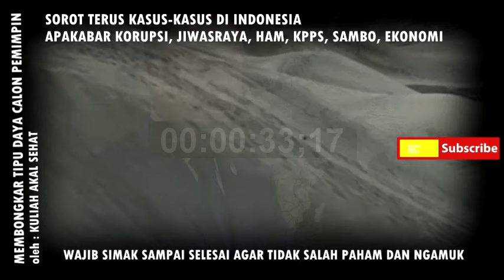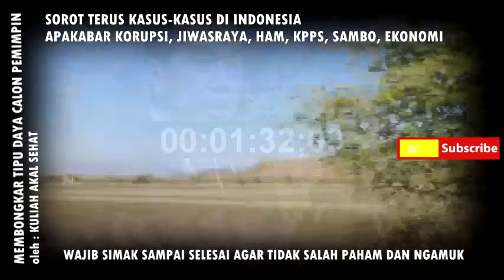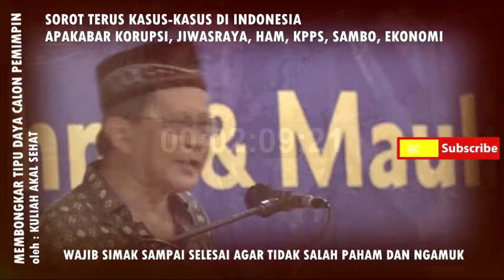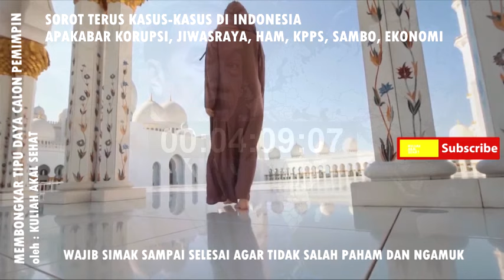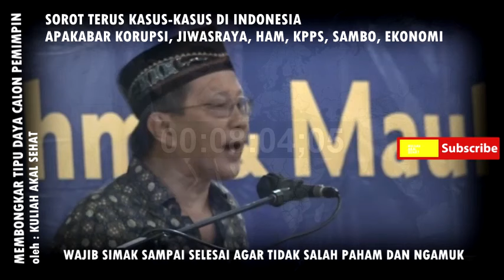ANALISIS!! REZIM DIKRITIK OLEH BUNG ROCKY GERUNG DENGAN KONSEP ISLAM, KUPING ISTANA PANAS?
HALO KAWAN-KAWAN BARISAN AKAL SEHAT KEMBALI LAGI DICHANEL KULIAH AKAL SEHAT.
PADA VIDEO KALI INI KITA INGIN KOMENTARI VIDEO KHOTBAH BUNG ROCKY GERUNG YANG DAHSYAT PADA ACARA MAULID NABI MUHAMMAD DI ACEH, KENDATI BUNG ROCKY GERUNG ADALAH NON MUSLIM TETAPI KEBERSIHAN AKAL BELIAU SAAT BERBICARA TENTANG KORELASI ANTARA SIKAP KEPEMIMPINAN NABI MUHAMMAD, NILAI-NILAI ISLAM DAN FAKTA KEPEMIMPINAN INDONESIA SUNGGUH LUAR BIASA, PENASARAN? SIMAK VIDEO SELENGKAPNYA.
BUNG ROCKY GERUNG LAGI-LAGI MENGAGETKAN FANSNYA DENGAN PIKIRAN-PIKIRAN AKAL SEHATNYA, DALAM SUATU KESEMPATAN UNDANGAN UNTUK MEMBERIKAN PIDATO DI ACARA MAULID NABI MUHAMMAD DI ACEH. KITA TAHU BAHWA BUNG ROCKY GERUNG ADALAH PEMELUK AGAMA KRISTEN YANG LAHIR DI MANADO. TETAPI, BELIAU ADALAH TOKOH PUBLIK YANG BERSIH UNTUK MENYUARAKAN KEBENARAN DAN KEADABAAN BANGSA INI, TIDAK HERAN STATUS DAN LATARBELAKANG BUNG ROCKY GERUNG TIDAK DIANGGAP PENTING OLEH MASYRAKAT KARENA, PADA SOAL KEBENARAN SEMUA ORANG AKAN MENCINTAINYA. BUNG ROCKY GERUNG MENEKANKAN DALAM PIDATONYA TENTANG NILAI KEPEMIMPINAN NABI MUHAMMAD YANG SUNGGUH MENCERMINKAN NILAI KEADILAN DAN KESETARAAN, DISAAT DUNIA KEBINGUNGAN UNTUK BAGAIMANA MENEMUKAN KONSEP KEADILAN YANG BENAR, ISLAM DITAWARKAN OLEH BUNG ROCKY GERUNG SEBAGAI ACUAN UNTUK MENGERTI APA DAN BAGAIMANA KEADILAN DAN KESETARAAN ITU. SEBELUMNYA ADA KAPITALISME TETAPI JUSTRU GAGAL, ADA KOMUNISME YANG BERBAHAYA. JADI, DUNIA HARUS MELAKUKAN PENDEKATAN ISLAM UNTUK MENEMUKAN JENIS KEADILAN BARU YANG LEBIH BAIK DARI TEORI-TEORI KEADILAN SEBELUMNYA.

ISU LAIN YANG DIANGKAT OLEH BUNG ROCKY GERUNG ADALAH NARASI TENTANG JIHAD YANG BAGI BUNG ROCKY GERUNG SALAH KAPRAH DIPAHAMI OLEH REZIM, JIHAD BAGI BUNG ROCKY GERUNG ARTINYA MELAWAN KEJAHATAN DAN KEBURUKAN AGAR TERCIPTA KEBAIKAN, TETAPI BAGI REZIM JIHAD SEOLAH OLAH ADALAH EKSTRIMISME, BUNG ROCKY GERUNG TEGAS MANGATAKAN INI SEBAGAI UPAYA UNTUK MENUNJUKKAN KONTRAS NARASI DAN PIKIRAN YANG ADA DI REZIM DAN DIPUBLIK BAHWA KONSEP YANG SESEDERHANA JIHAD SAJA SEOLAH-OLAH DIPOLITISIR DEMI KEPENTINGAN POLITIK YANG SESAAT. HAL INI MENUNJUKKAN ADA PEMBIARAN ATAS PERMAINAN YANG DILAKUKAN OLEH OKNUM DISEKITAR REZIM UNTUK MENCIPTAKAN KETERBELAHAN DIKALANGAN UMAT ISLAM. PADAHAL NILAI ISLAM JAUH DARI PADA SEMUA YANG DITUDUHKAN OLEH SI PEMBENCINYA. KITA BISA ANALISIS BAHWA KEDUNGUAN ITU SEOLAH-OLAH DIRAWAT OLEH PENGUASA DEMI KEPENTINGAN PRAGMATIS. PADAHAL BANGSA INI JELAS BERLIMPAH KAUM INTELEK MUSLIM YANG MELAKUKAN PEGAJARAN KE PUBLIK, TETAPI NARASI-NARASI YANG BERKESAN MENIMBULKAN KONFLIK MASIH SAJA DIGAUNGKANA. INI ADAA APAA?